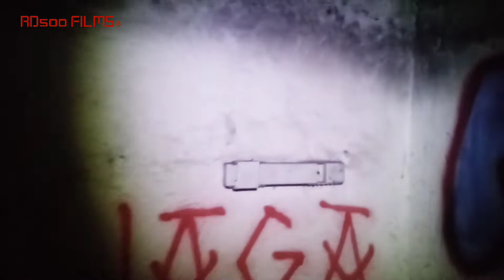FORT BEMA (PARYSÓW)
JEDEN Z NAJLEPIEJ ZACHOWANYCH FORTÓW PIERŚCIENIA WEWNĘTRZNEGO TWIERDZY WARSZAWA KTÓRY ZOSTAŁ PRZEBUDOWANY NA PARK
DZIĘKI TEMU MOŻNA LEGALNIE EKSPLOROWAĆ WSZYSTKIE BUDYNKI
Muzyka
MUZYKA W MATERIALE JEST STWORZONA PRZEZ ZE MNIE NA POTRZEBY FILMIKU
RD500 FILMS
ATLANTIC STUDIO